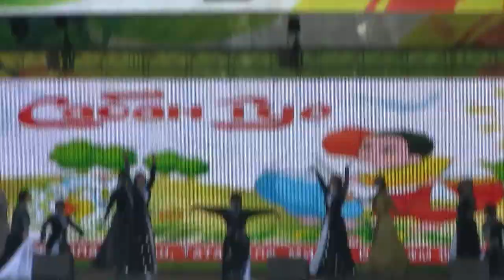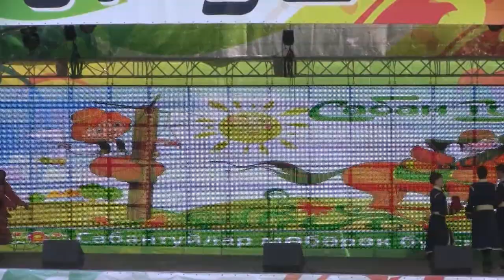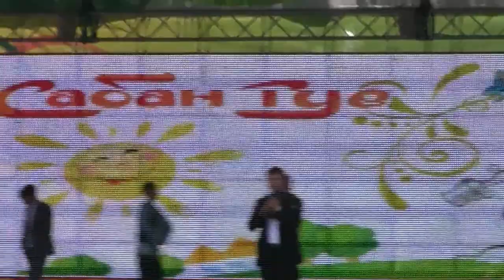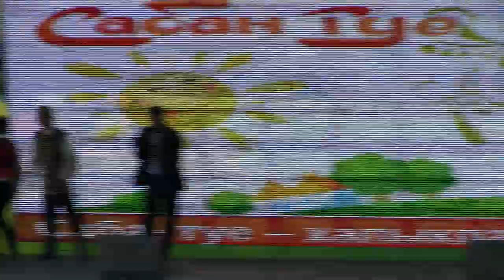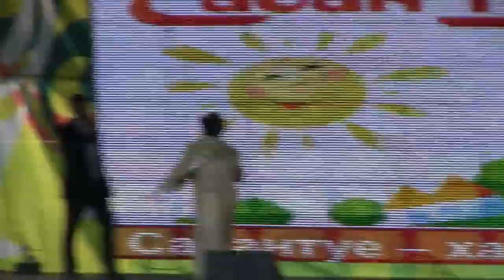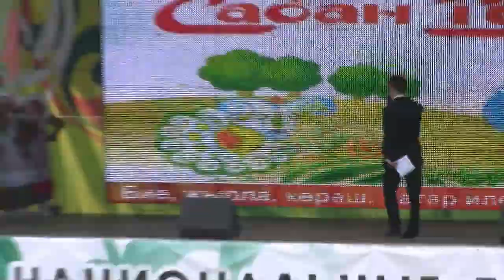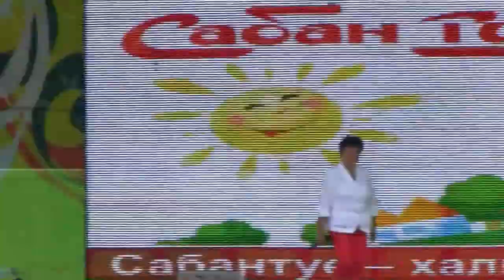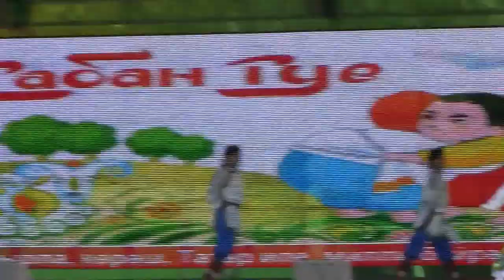Сабанту́й Sabantuy. Moscow 2012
Сабанту́й - у каждого народа есть свой, особенно любимый праздник, известный на весь мир. У японцев это время цветения сакуры, у греков - Олимпийские игры, у испанцев - коррида, у русских - Масленица. «Фирменный» праздник татар - это С_. Кстати, его не только знают, но и отмечают - во всём мире. Любимейший пр_ татнарода С_ - одновременно древний и новый, пр_ труда, в к-ром сливаются воедино красивые обычаи народа, его песни, пляски, обряды. Назв_ пр_а происходит от тюркских слов: сабан - плуг и туй - праздник. Раньше С_ праздновали в честь начала весенних полевых работ (в конце апр), теперь же - в честь их окончания (в июне). Этот древний пр_ еще в 921 г описал в своих трудах знаменитый исследователь Ибн Фадлан, прибывший в Булгары послом из Багдада. В старину празднование С_ было большим событием, и к нему долго готовились. Всю зиму девушки, молодые женщины готовили подарки - ткали, шили, вышивали. Весной, перед началом праздника, молодые джигиты собирали по деревне подарки для будущих победителей в состязаниях и народных играх: вышитые платки и полотенца, куски ситца, рубашки, куриные яйца. Самым почетным подарком считалось вышитое национальным узором полотенце. Сбор подарков обычно сопровождался веселыми песнями, шутками, прибаутками. Подарки привязывали к длинному шесту, иногда джигиты обвязывали себя собранными полотенцами и не снимали их до конца церемонии. Аксакалы, своего рода совет С_, назначали жюри для награждения победителей, следили за порядком во время состязаний. Кульминацией праздника был майдан - состязания в беге, прыжках, национальной борьбе - керэш, и, конечно, конные скачки. С_ сделался праздником всеобщим и межнациональным - сегодня он отмечается в селах, поселках, р-нах, городах, столице РТ, Москве, Скт-Петербурге и во многих др. регионах страны, а также в разных уголках мира, где проживают татары. В н/вр. С_ приобрел статус госпраздника: издаются указы и постановления о . Sabantuy is the favorite holiday of Tatar people. It can merge the soul of a nation, its beautiful customs, songs, dances and ceremonies. The name of the Sabantui comes from Turkic words: «Saban» - the plough and the «TUI» - a wedding, a celebration. Before his celebrated in honour of the beginning of spring field works (in June-July).  According to some studies, this ancient holiday has ancient history. So far back as 921 AD the Christian era, described it in his writings, the famous scholar Ibn Fadlan arrived in Bulgar as ambassador from Baghdad. Also in the region of Tatarstan Alkeyevsky scientists discovered tombstone Bulgar period, the inscription on which reads that the deceased rested in 1120 on the day Sabantui. The origin of the ancestors of the Tatars of the holiday calendar Sabantuy associated with the rites of public prayers and sacrifices in honor of the god of the sky and the sun Tengre and ancestral spirits. Despite the impact on the feast of Sabantuy at different times of certain elements (Muslim, Christian, Soviet), passing the tradition of practices, games and competitions Sabantui remained continuous. During the period of the Khanate of